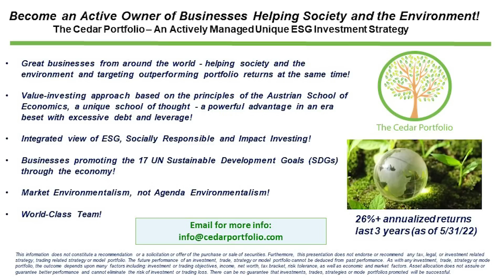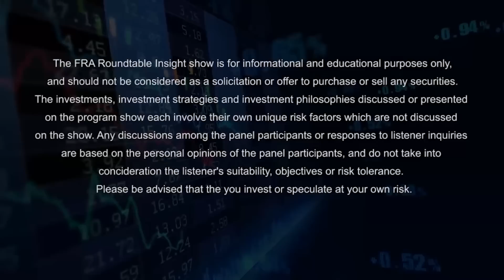Charles Hugh Smith on Getting Ready for a Real Recession